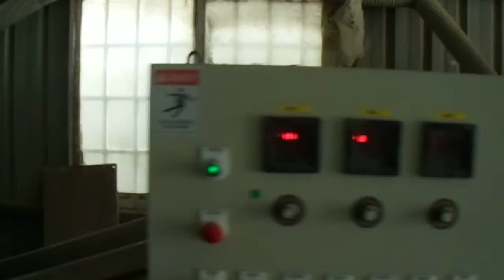石頭專用粉碎機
試機機型:
1.石頭專用粗碎機
2.石頭滾輪式細碎機

物料總重"7.5kg
顆粒總重:約5.1kg
粉末總鍾:約2.4kg